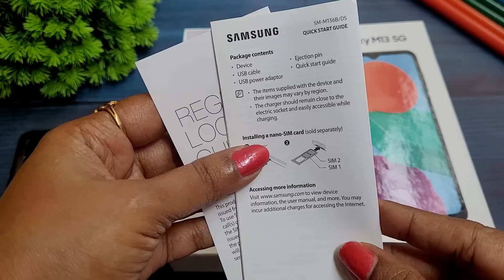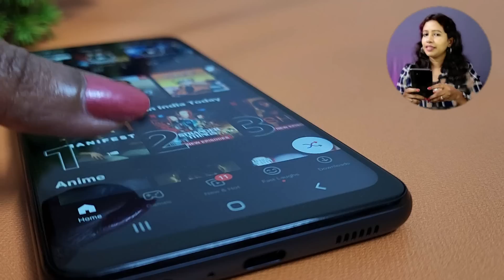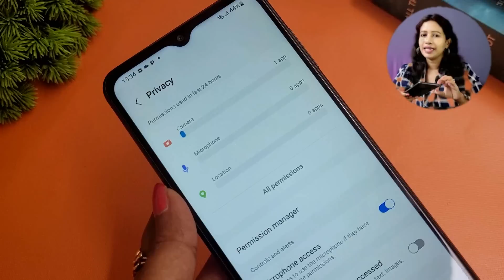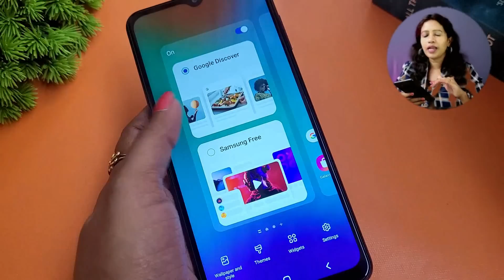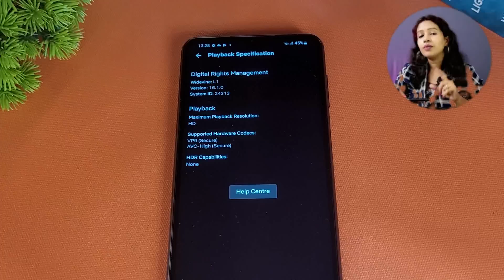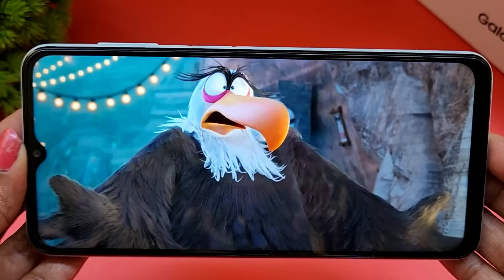Samsung Galaxy M13 5G Unboxing in Tamil | Samsung M13 Series, MTK Dimensity 700, 50MP, 5000 mAh..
Samsung Galaxy M13 Series  launched in India

Samsung launched Galaxy M13 4G and Galaxy M13 5G smartphones in the c Key specifications include an Exynos 850 SoC, a 6,000mAh battery, and an 50MP shooter in its 4G Variant and Samsung M13 5G Comes with Mediatek Dimensity 700, a 5000 mAh Batter, and an 50MP dual camera .Samsung Galaxy M13 series comes in two storage options – 4GB/64GB and 6GB/128GB unit. And this is our first impressions on the newly launched

Don't Miss.